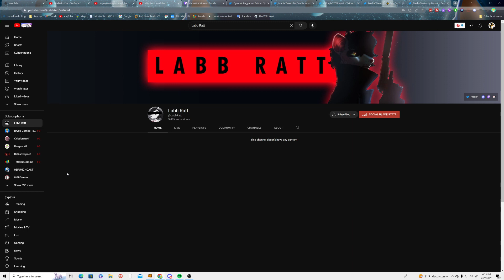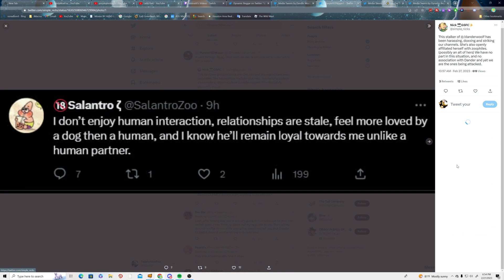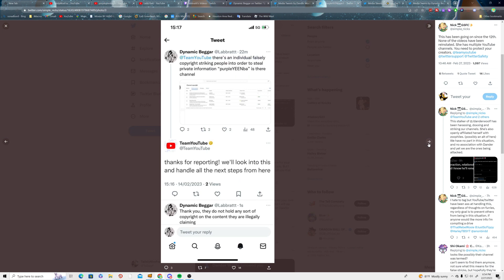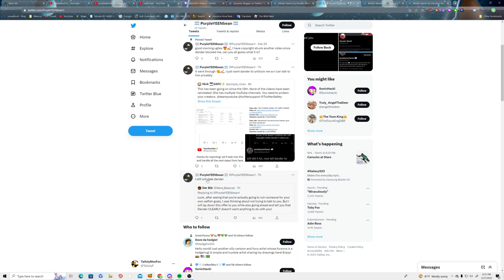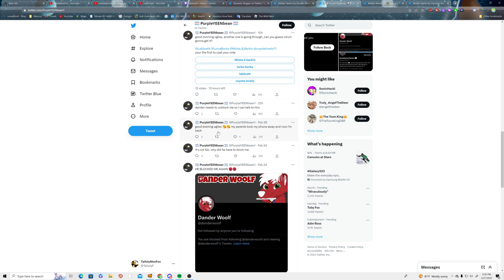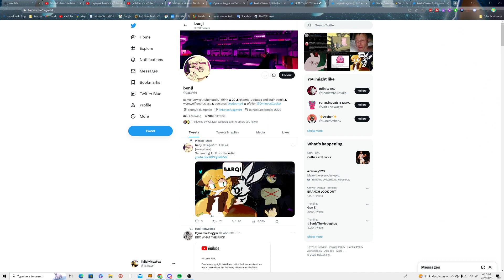TailslyMoxTalksAbout:PurpleYEENbeen- this kid will copy falsely YT strikes abuse,so he could date